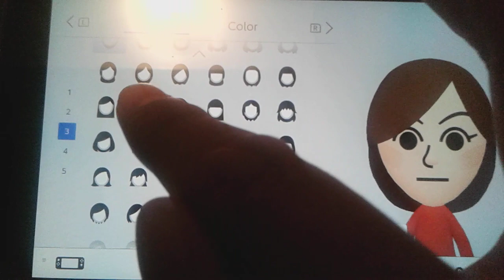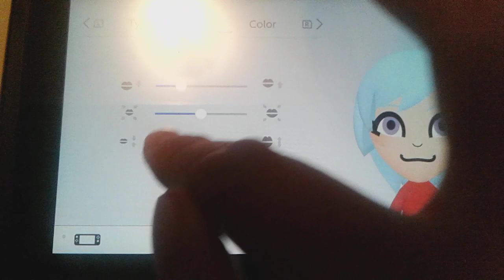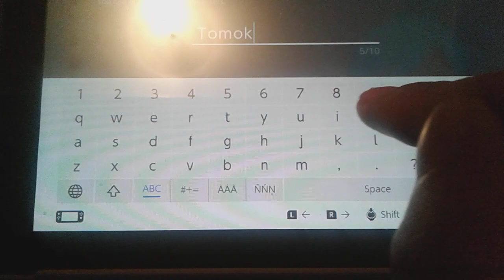Tomoko (My OC's) Mii Tutorial